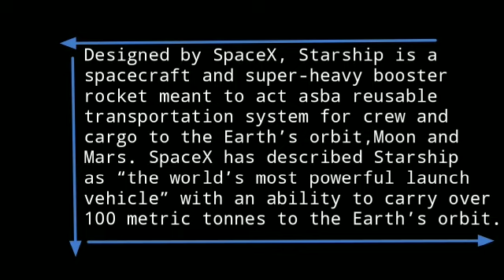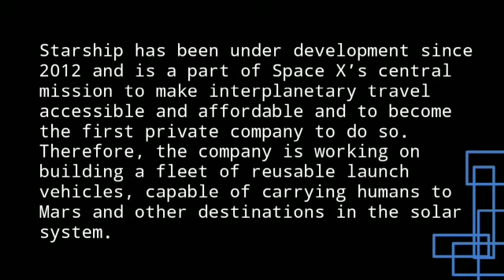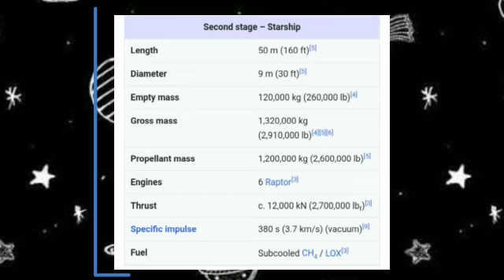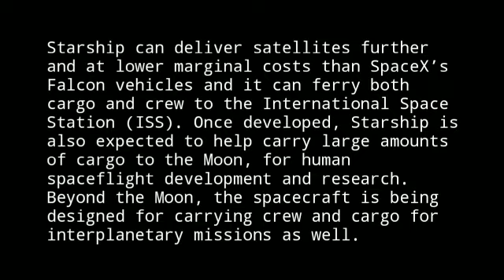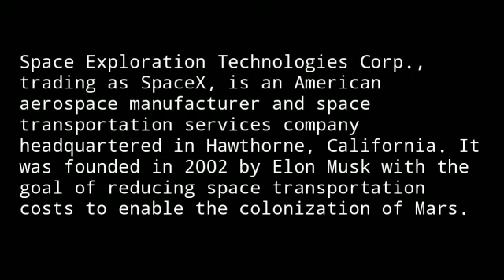Mars Starship prototype: Everything you need to know मंगल स्टारशिप प्रोटोटाइपःसंपूर्ण जानकारी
This video gives an insight about the Elon Musk's Starship designed by his company SpaceX. It is a spacecraft and super-heavy booster rocket meant to act as a reusable transportation system for crew and cargo to the Earth’s orbit, Moon and Mars.

यह वीडियो एलन मस्क की कंपनी स्पेस-एक्स द्वारा डिज़ाइन की गयी स्टारशिप के बारे में जानकारी देता है। स्टारशिप एक अंतरिक्ष यान और सुपर-भारी बूस्टर रॉकेट है जो कि पृथ्वी की कक्षा, चंद्रमा और मंगल पर चालक दल और कार्गो के लिए पुन: प्रयोज्य परिवहन प्रणाली के रूप में कार्य करेगा।